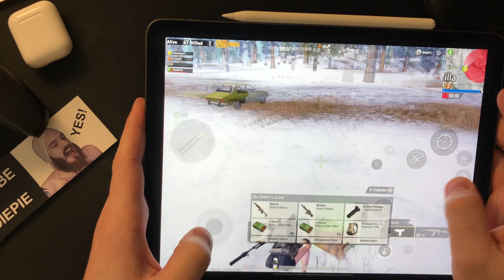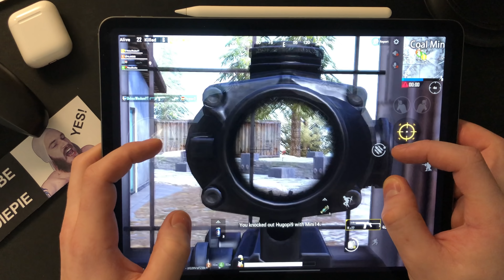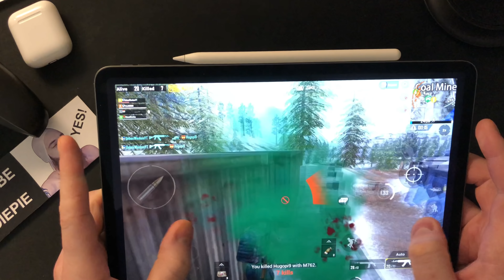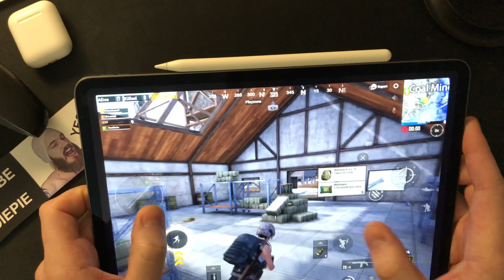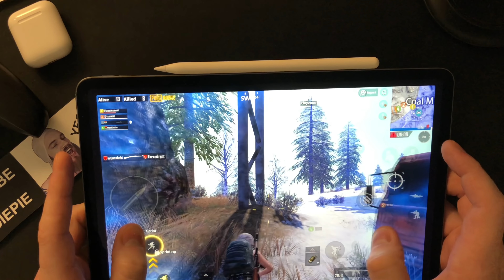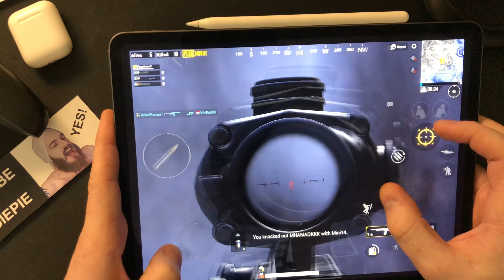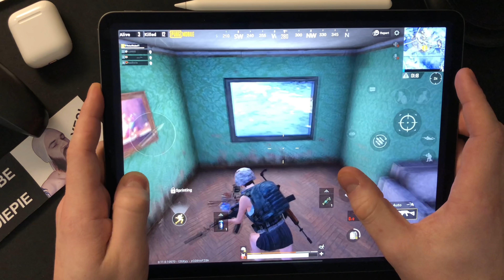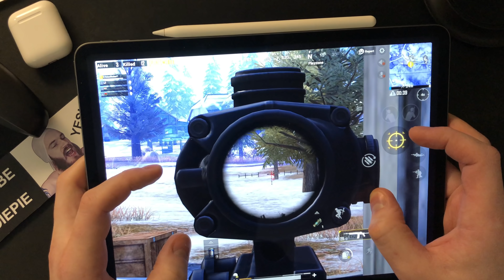This is PUBG Mobile Vikendi Gameplay on the new Apple iPad Pro 2018 model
This video will show some PUBG Mobile Vikendi Gameplay on the Apple iPad Pro 12,9" 2018 model. We drop in the middle of nowhere and then move on to the garage outside the villa. There we grab a car and we kill some guys on our way to Mount Kreznic where the real action starts!

🎧Logitech G series Pro Headset

__MUSIC__